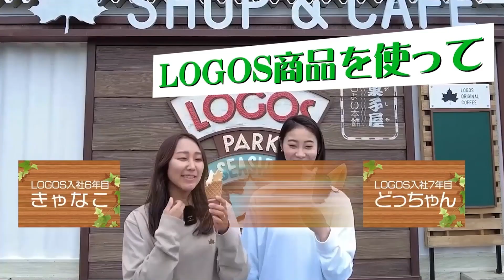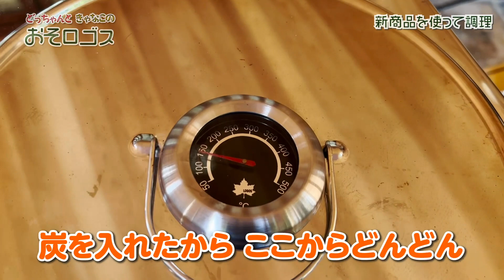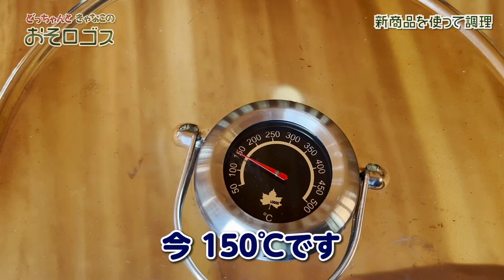【2023AW】日常遣いも完璧！新商品ご紹介！！【おそロゴス#166 】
今回は秋冬にリリースされる商品の第二弾をご紹介します！
紹介しながらおいしい料理も作るので
商品をチェックして皆さんも料理を真似してみてくださいね！！

「どっちゃんときゃなこの おそロゴス」は、おそろいのロゴスウエアを着た女性スタッフ2名がYouTuberとなって、BBQやキャンプなどのアウトドアを楽しむ様々な企画に挑戦し、LOGOS製品の特徴や使い方はもちろん、おいしい外ごはんやアウトドアの魅力、アウトドアに役立つ情報をお伝えいたします！

👇一緒に働くメンバー募集中！

LOGOS 鉄の職人グリルパン・13用リッドプレート

LOGOS 鉄の職人グリルパン・16用リッドプレート

LOGOS 鉄の職人グリルパン・20用リッドプレート

LOGOS クラシコホーロースモールプレート

LOGOS クラシコホーロースタンダードマグ

LOGOS クラシコホーローサラダプレート

キャンプで遊ぼう！シャボンダマシーン

SNSも更新しているので、是非ご覧ください！

※配信番組「おそロゴス」へのコメントについて、出演者の過度なプライバシーに関わる内容についてはお控えください。
当社側で問題と判断したコメントについては誠に勝手ながら削除させて頂きますので、ご理解のほどよろしくお願いいたします。
株式会社ロゴスコーポレーション  広報課